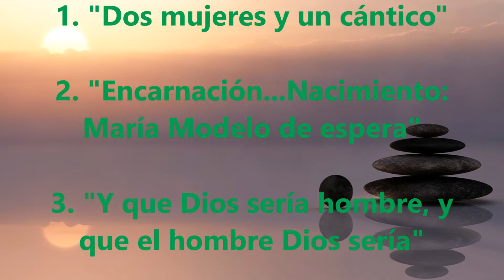Retiro Adviento "Los ojos puestos en María"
Del 25 al 27 de noviembre 2016
En la Universidad de la Mística - Ávila